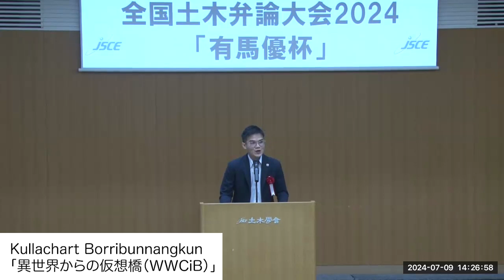全国土木弁論大会「有馬優杯」NO.4「異世界からの仮想橋（WWCiB）」(kulachart Borribunnangkun)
土木リテラシー促進グループでは全国土木弁論大会2024「有馬優杯」を7月9日（火）に開催致しました。
弁論とは、「ことば」だけで思いや主張を伝える、演説形式の競技です。
誰もが発信者となり、それを助けるツールが多様になった今、私たちはどれだけ「ことば」に向き合っているでしょうか。
多様な分野の弁士たちが、「私にとっての土木」を自らの声で呼びかけます。
審査員には、土木の専門家・弁論の専門家をそれぞれお招きしました。
弁士たちの勇姿を、是非ご観覧ください。

■場所：土木学会本部 講堂（東京都新宿区四谷一丁目外濠公園内） / オンライン（Zoom）
■弁論テーマ：「私にとっての土木」